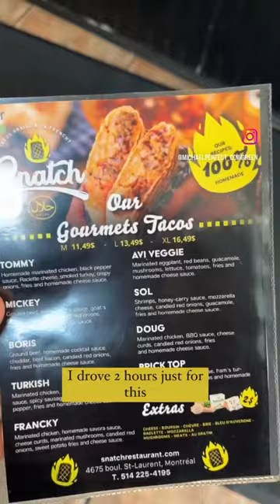BEST FRENCH TACOS IN MONTREAL! 😋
The best French tacos in Montreal!
If you're in Montreal you have to try this French tacos restaurant!
They have the best service (my experience) and I actually drove 5 hours just for this on December 31st 2022 haha.
If you like food, you're a foodie, you like to eat, you want to try a new restaurant, you want to eat a tacos, a French tacos, try a french tacos restaurant in Montreal Canada and do a mukbang.